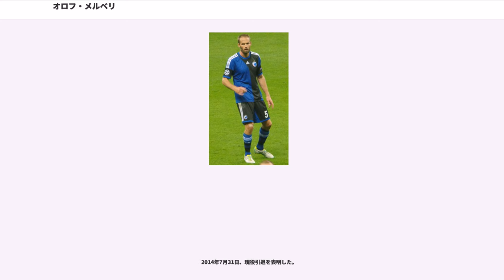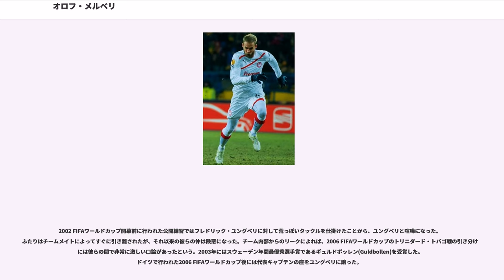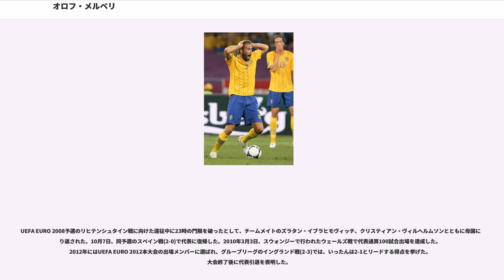オロフ・メルベリ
エリク・オロフ・メルベリ（Erik Olof Mellberg, 1977年9月3日 - ）は、スウェーデン・ヴェストラ・イェータランド県グルスポング出身の元サッカー選手、現サッカー指導者。スウェーデン代表であった。現役時代のポジションはディフェンダー。

「大きく、強く、空中戦は並外れている」と表現されるように、体格を生かしたダイナミックなプレーが信条。

2001年から7シーズンの間イングランドのアストン・ヴィラFCで主力を張り、その後はイタリアのユヴェントスFCやギリシャのオリンピアコスFCに所属した。スウェーデン代表として2度のFIFAワールドカップと4度のUEFA欧州選手権に出場した。キャプテンも務め、2012年の代表引退までに117試合に出場して8得点を記録した。

体育教師の母親の下、エリク・オロフ・メルベリはグルスポングに生まれた。テニスでも驚くべき才能を持っており、FIFAワールドカップ出場よりもウィンブルドン選手権出場を夢見ていたため、14歳まではサッカーを活動の中心としていなかった。

地元のグルスポングIFでプレーしていた時にアルスヴェンスカン（1部）のデーゲルフォシュIFに引き抜かれた。1997年シーズン終了後にデーゲルフォシュはスーペルエッタン（2部）降格となり、首都ストックホルムのAIKソルナに移籍した。移籍して即座に良い印象を与え、1998年シーズンにアルスヴェンスカン優勝を果たすと、AIKに加入してからわずか10ヶ月後にリーガ・エスパニョーラのラシン・サンタンデールに売却された。スペインのサッカーの適応に苦労したが、すぐに定位置を獲得して移籍初年度から活躍を見せた。

バレンシアCFやFCバルセロナからのオファーもあったが、2001年に移籍金785万ユーロ（約10億2800万円）でプレミアリーグのアストン・ヴィラFCに移籍し、すぐにチームの中心選手となった。2002年9月16日、バーミンガム・シティFCとのバーミンガム・ダービーにおいて、GKペテル・エンケルマンに向けて投げたスローインをエンケルマンがトラップミスした。ボールはそのままゴールに吸い込まれたが、ボールがエンケルマンの足に触れていたことから（ゴール無効ではなく）オウンゴールと判定された。2003年夏にはデヴィッド・オレアリー監督が就任すると、2003-04シーズン開幕戦のポーツマスFC戦では先発メンバーから外れたが、その後すぐにキャプテンに就任し、オレアリー監督の在任期間はキャプテンを務め続けた。同シーズンは全試合に出場してリーグ戦での6位に貢献し、フットボールリーグカップでも準決勝に進出した。2004年にクラブとの契約を2008年まで延長した。メルベリはアストン・ヴィラのローカルライバルであるバーミンガム・シティを嫌っており、ダービー前に「バーミンガム・シティでプレーすることは絶対に考えられない。それは選択肢になく、バーミンガム・シティのすべてを好んでいない」と発言したこともある。2006年夏にキャプテンの座を退いてギャレス・バリーに譲った。

2006年8月19日、2006-07シーズン開幕戦のアーセナルFC戦で先制点を挙げ、新造されたエミレーツ・スタジアムの初の得点者となった。2007年に就任したマーティン・オニール監督にもセンターバックのファーストチョイスとして起用された。2007年夏にはザット・ナイトが加入してマルティン・ラウルセンとセンターバックのコンビを組んだため、2007-08シーズンは右サイドバックとしてプレーした。2008年3月15日のポーツマスFC戦では2枚のイエローカードを提示されて退場処分を受けた。なお1月28日にはユヴェントスFCと仮契約を交わしたことが発表され、ホームでの最終戦となった5月3日のウィガン・アスレティックFC戦はメルベリのクラブへの貢献に感謝して「オロフ・メルベリ・デー」とされた。最終節となったアウェーでのウェストハム・ユナイテッドFC戦では、アップトン・パークに来場したヴィラサポーター全員に、メルベリの名前と背番号、さらに「Thanks 4 Your Support」というメッセージが背中に入ったユニフォームがプレゼントされた...